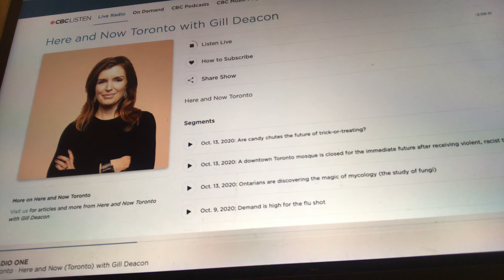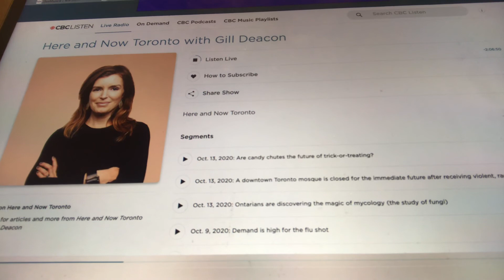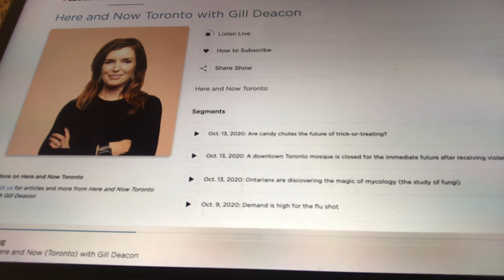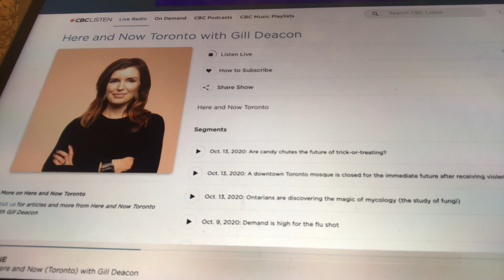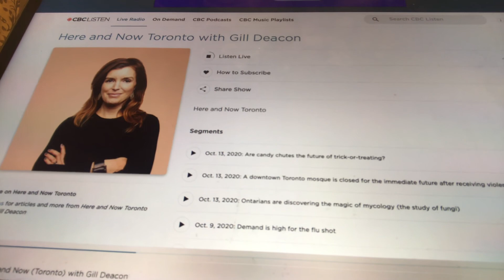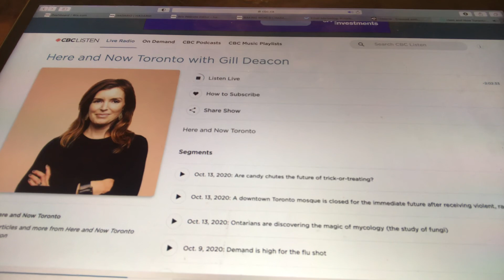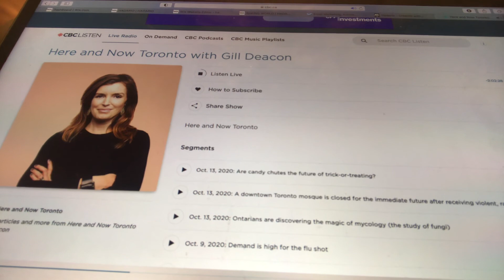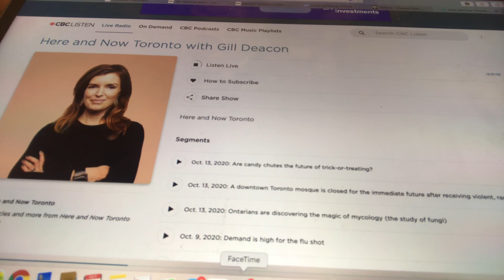Musical Retirement - Radio Interview with Anat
Musical Retirement
Enjoy Your Seniors Years
Ivgeni Kriger shares his passion for music and its positive impact on your life. Join him on this musical journey and see how you can add value in your life or at your facility today!
Mentoring - Ivgeni Kriger offers a musical mentoring program focused on helping you find enjoyment in your life on a daily basis.
Birthday Parties
Our team will offer you a birthday party with musical activities meant to bring joy to all the attendees, no matter what their age!
Activities
Our team can help you bring the enjoyment of music to your residents.
Seminars
Join Ivgeni Kriger, author of Musical Retirement, at his seminar.
Seniors Meetup
Our senior meetups are geared to help you meet new people who have similar interests.
Musical Annual Management
Our goal is to help your staff find ways to incorporate musical activities into the daily life of your residents.